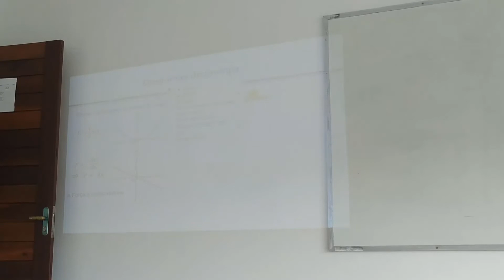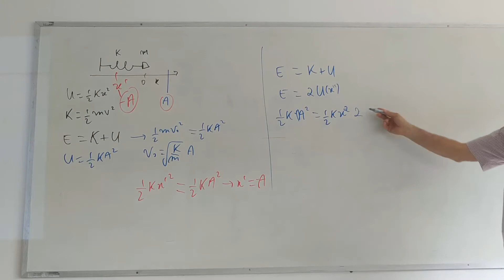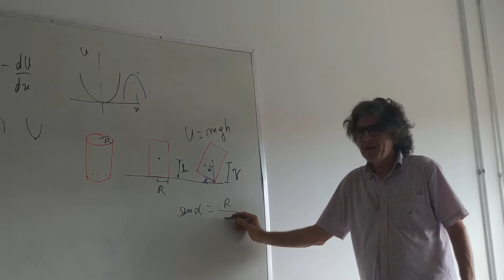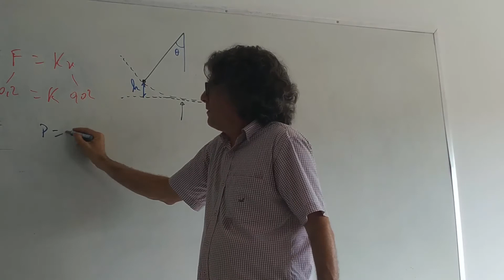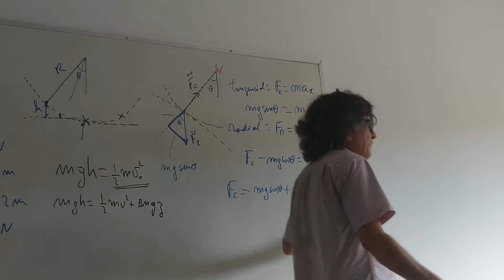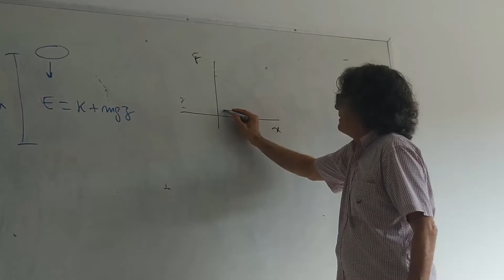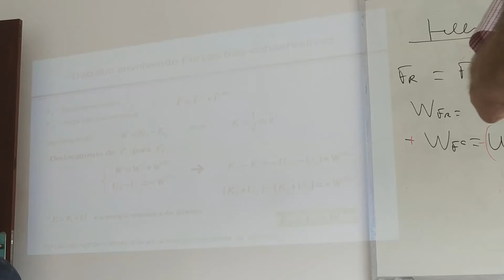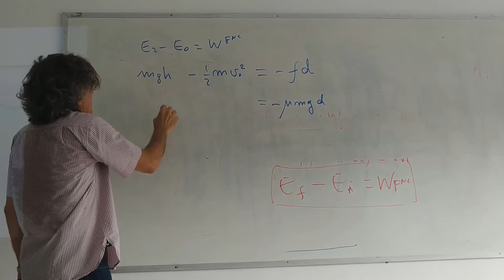Prova 2 - Aula 15